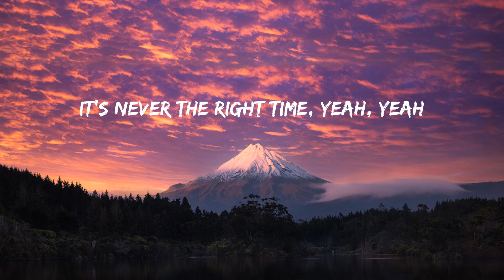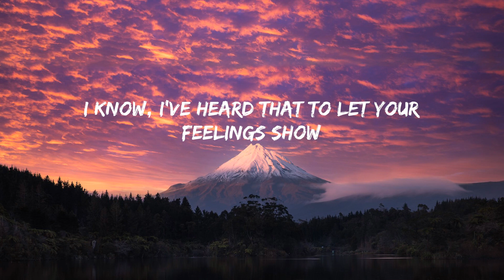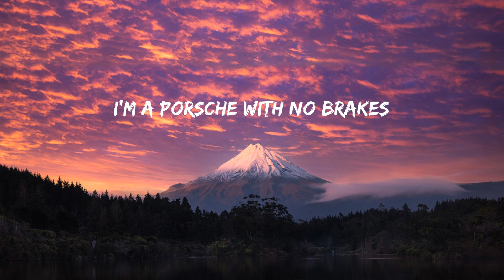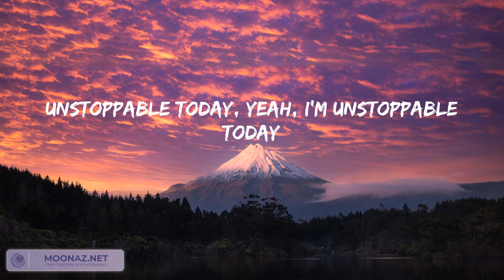Unstoppable - Sia (Lyrics) | song for u | 역대 최고의 팝송